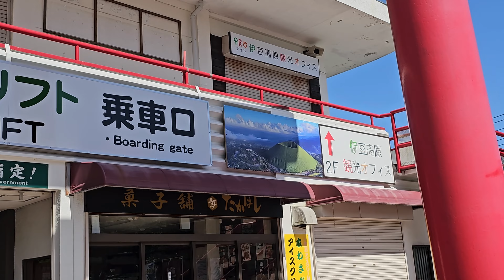Final day at Shizuoka Prefecture - View from Mt. Omuro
A morning view of Izu from Mt. Omuro overlooking the city. The last stop closing off my Golden Week in Shizuoka Prefecture. I hope you enjoyed the tangent that I went with these vlogs as I also taken some time to think about the future of my life in and out of climbing.

Also I am deaing with a few technical issues with the DJI Pocket 3 mainly because my micro SD card is not compatible fully resulting in a video or 2 being derailed as a result of this small issue.